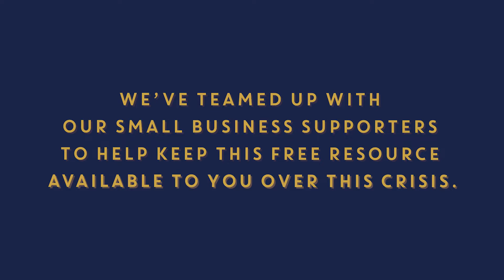SME: SOS with Asma Khan, founder of Darjeeling Express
Holly catches up with Asma Khan, owner of Michelin star Darjeeling Express and the first British chef to star on Netflix’s ‘Chef’s Table’, who describes this time as an opportunity to reboot our businesses.

Asma also reminds us of the importance of our teams and staff, and how to keep in touch and connected with them whilst apart - lessons we will all benefit from as we move into a new way of working that, I hope, will last for the long term!

SME: SOS is a free resource to support and advise small businesses throughout this difficult time. Please share SME: SOS with any small businesses you know, so we can reach and help as many as possible! Join me everyday on Instagram to access SME: SOS resources and community, please head to @hollytucker for all the latest information and follow the conversation with SMESOS